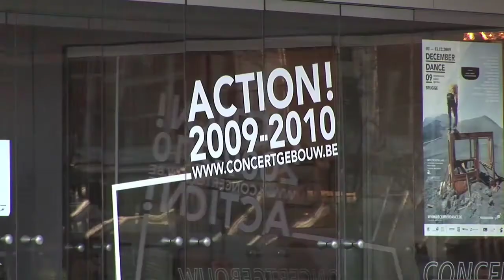City of Bruges Shopping: square Zand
Shopping at a public market in Belgium can be really fun. Here in Bruges, discover the square called Zand and its public markets.